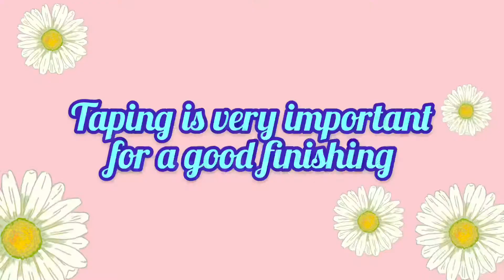Customising shoes! | uni posca markers | custom painting sneakers | custom transforming old shoes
Hey there... these markers are awesome and they can paint almost on anything ( permanent only on textured surfaces )!!! I love these markers...😍 what do you think?

Also did you like the design...? What should I paint next?